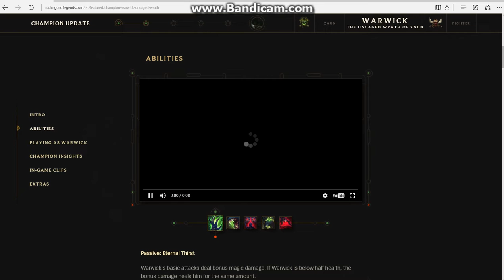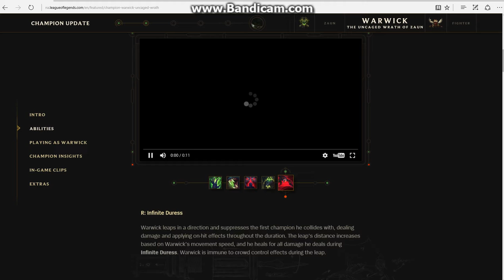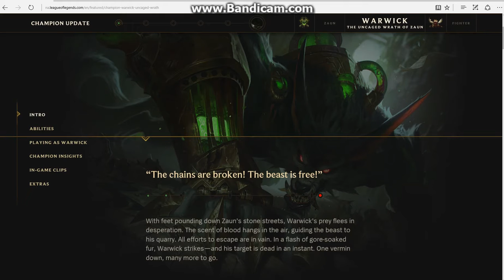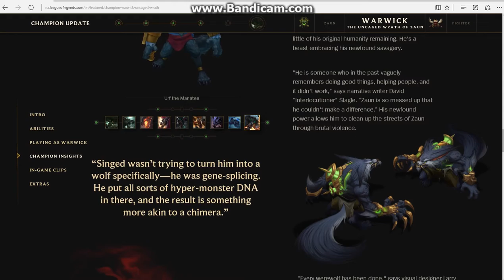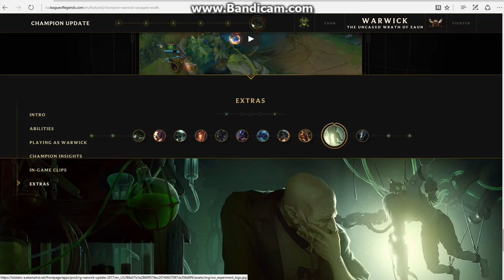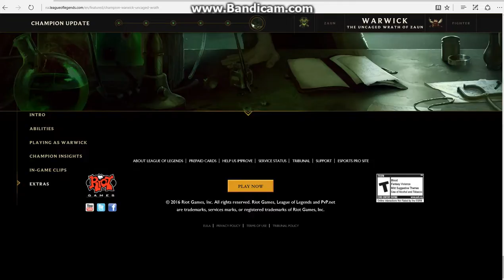warwick update preview :)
just a basic overlook of warwick with the new update enjoy